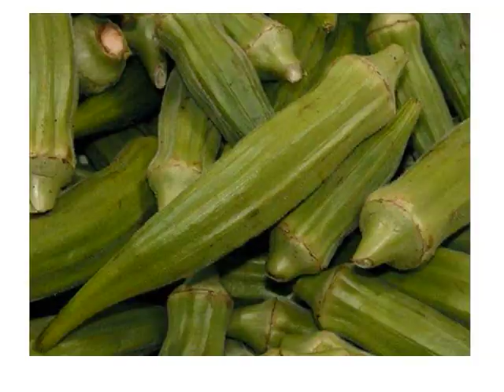Vegetable Flash Cards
Vegetable Flash Cards for toddles